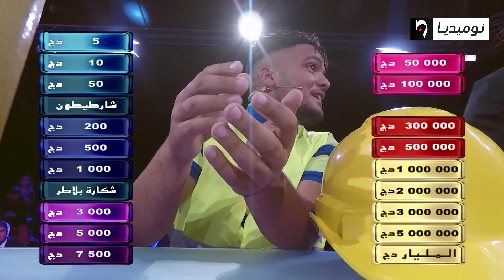شاهد متسابق أدي ولا خلي يلعب ضد سفيان داني